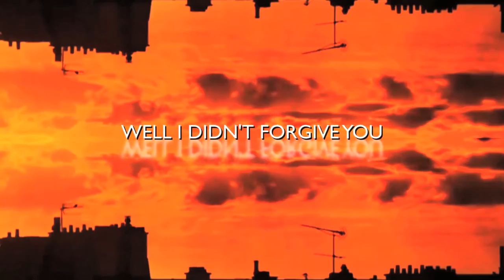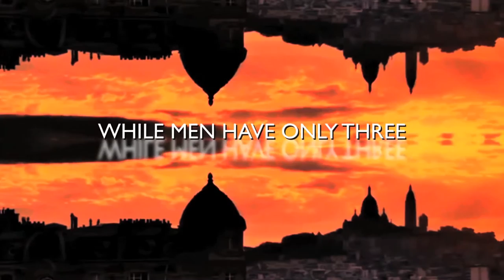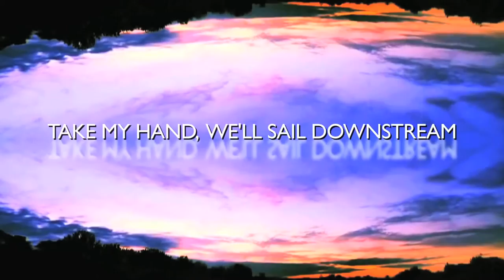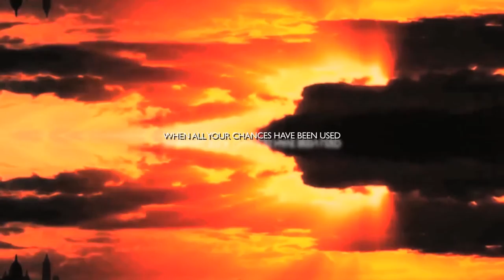BLAIR PACKHAM - "Paris Is Burning" (LYRIC VIDEO) From the CD 'Everything That's Good".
Lyric video for "Paris Is Burning" by Blair Packham from his CD 'Everything That's Good'. Editing/Motion Graphics by Stephen Sweeney (Splashwave Productions).

Well, I didn't forgive you
When I told you that I would
And I didn't forget you
Though we both agreed I should

But Paris is burning
And we must make our escape

It is said cats have nine lives
While men have only three:
The private life
The public life
The one lived in secrecy

And the truth will be revealed

People laugh at me
They smile and joke
I'm still working on this concrete boat
Will it sink or will it float?
Take my hand: we'll sail downstream

Sometimes chances are taken
Sometimes chances are refused
Sometimes madness overtakes you
When all your chances have been used

And the streets are running red
Paris is burning...